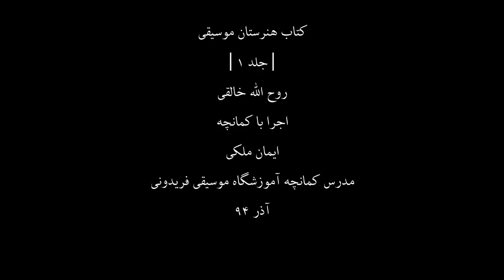کتاب هنرستان1،روح اله خالقی،کمانچه ایمان ملکی،29،مدرس آموزشگاه موسیقی فریدونی،آذر94.mp4